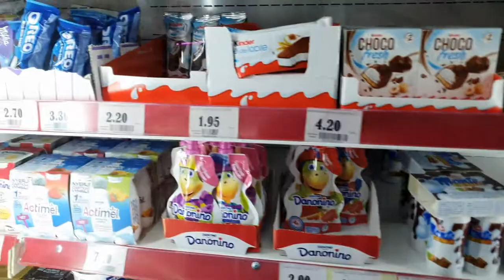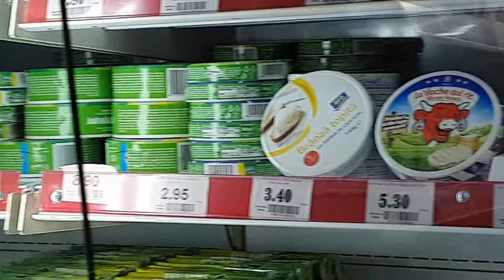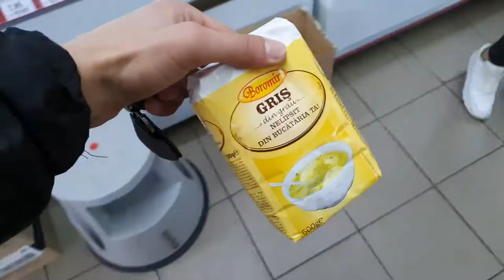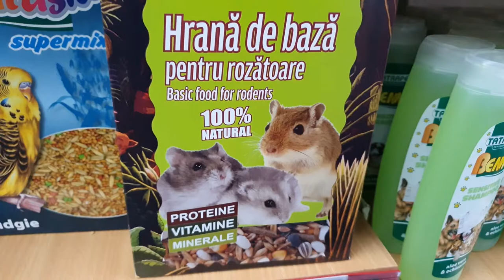SE BAT FEMEILE PE TATAIE:))) CUMPARATURI CORONA VIRUS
MULȘTUMESC DE VIZIONARE !